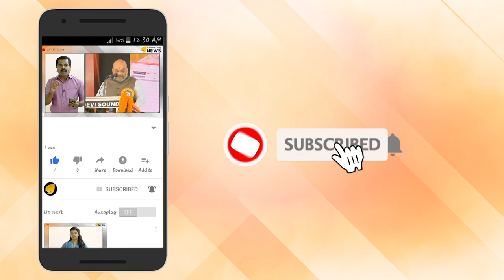മാര്‍ക്ക് 3 തകരാര്‍ പരിഹരിച്ചു; ചന്ദ്രയാന്‍ 2 വിക്ഷേപണം തിങ്കളാഴ്ച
ഇന്ത്യ ആവേശത്തോടെ കാത്തിരുന്ന രണ്ടാം ചാന്ദ്രദൗത്യമായ ചന്ദ്രയാന്‍-2 വിന്‍റെ പുതുക്കിയ വിക്ഷേപണ തിയതി ഐ.എസ്.ആര്‍.ഒ പ്രഖ്യാപിച്ചു.ജൂലൈ 22ാം തിയതി ഉച്ചതിരിഞ്ഞ് 2:43ന് ചന്ദ്രയാന്‍-2 കുതിച്ചുയരും. ശ്രീഹരിക്കോട്ടയിലെ സതീഷ് ധവാന്‍ ബഹിരാകാശ കേന്ദ്രത്തില്‍നിന്നാവും വിക്ഷേപണം.